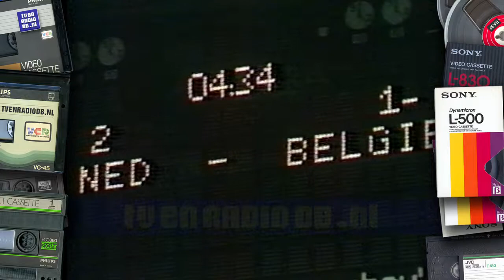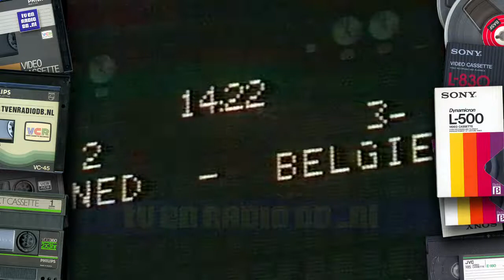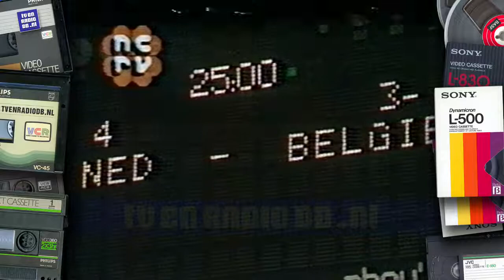TV: Zaalvoetbal Interland Nederland - Belgie (19790507) - 2e helft (kopie VCR)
Tweede helft van de zaalvoetbal-interland Nederland-België uit 1979, in Ahoy' Rotterdam. Uitgezonden op 7 mei 1979.
Het betreft hier een kopie van VCR en de kwaliteit is daardoor hier en daar matig.
Met dank aan de familie Bouman voor het beschikbaar stellen van deze videoband.
Source: Video2000 (Philips VCC360), PAL.